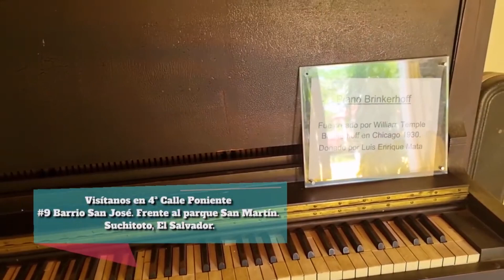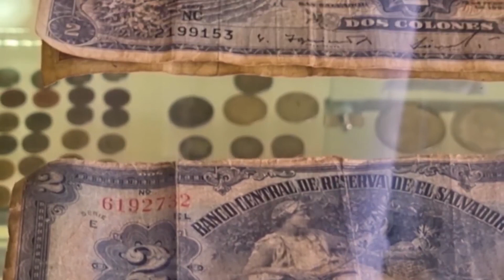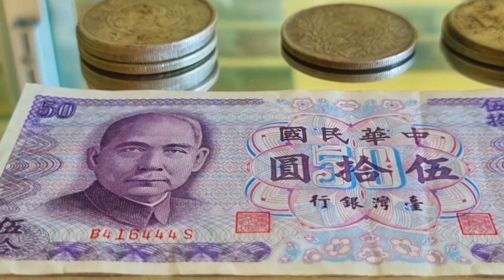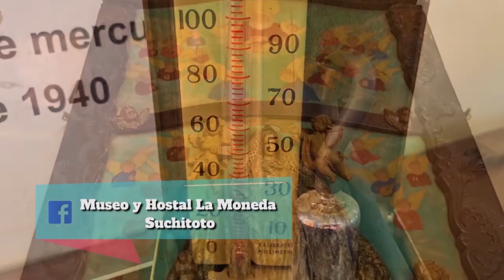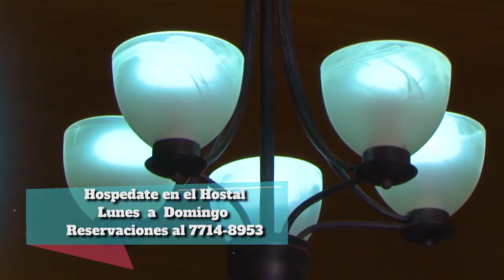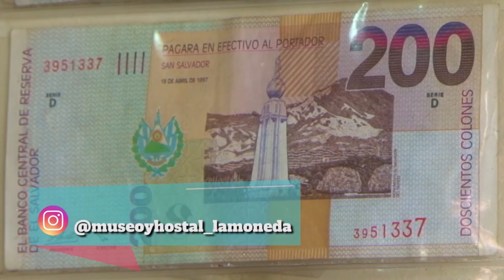en la Ciudad de Suchitoto, nos espera el Museo de la Moneda